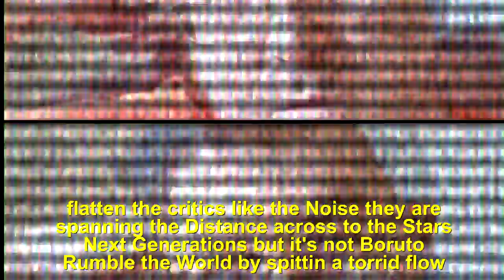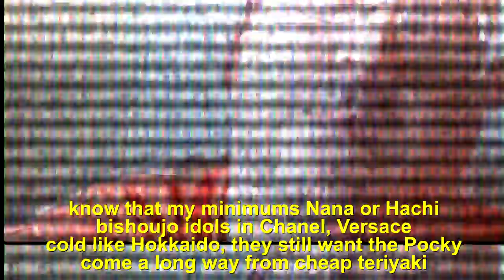Ultraklystron - That RumbleWorld Contest (Prod. Audee Got Clout) [Fansub]